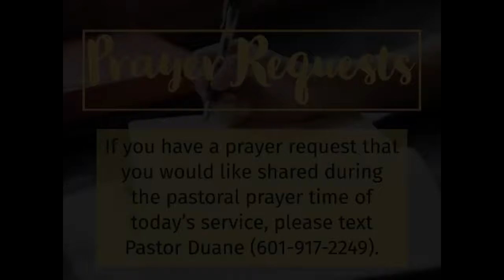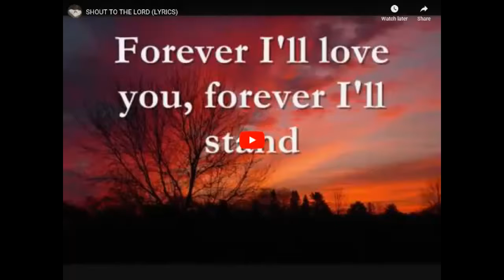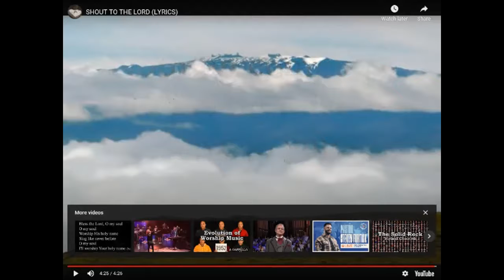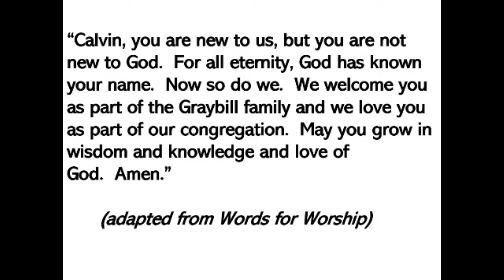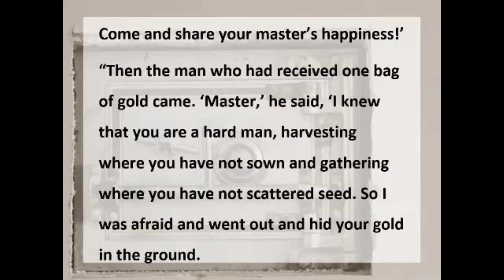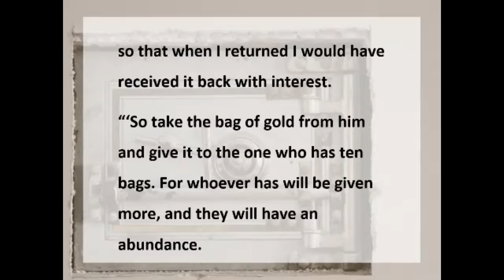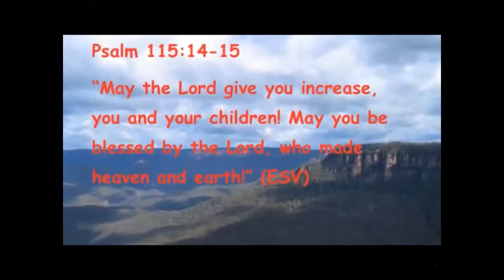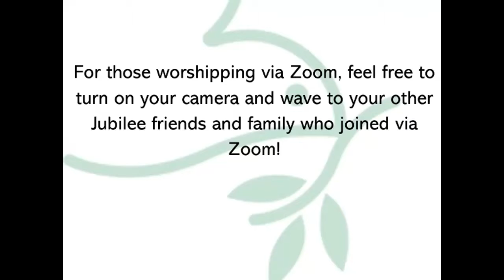Worship Service - 11/15/2020 - "Entrusted"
0:00 Gathering Music
4:50 Call to Worship
21:05 Pastoral Prayer
27:55 Child Dedication
34:35 Children's Story
39:25 Sermon

Theme: Entrusted